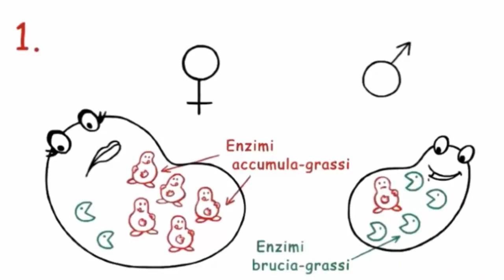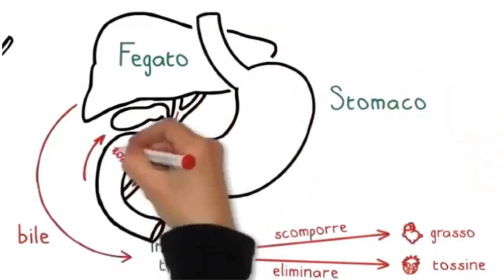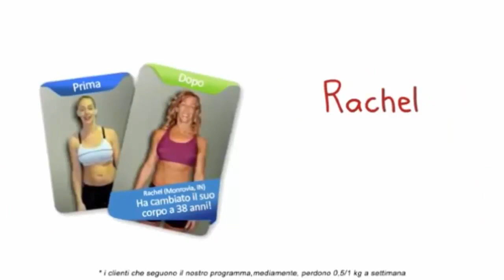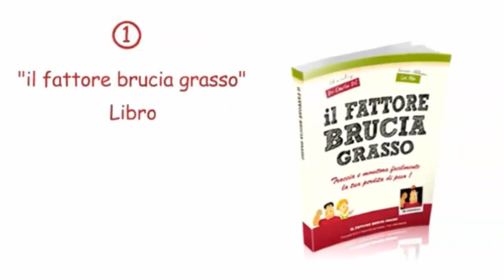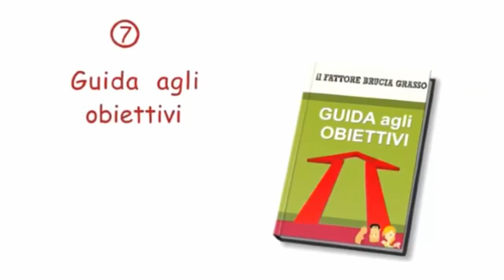Il Fattore Brucia Grasso | Come bruciare i grassi velocemente [nel 2018] ️